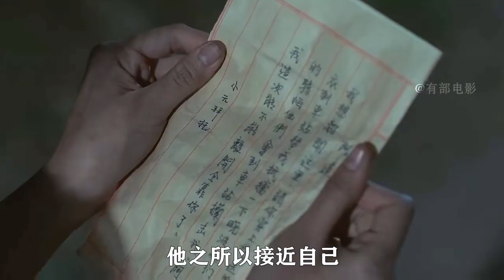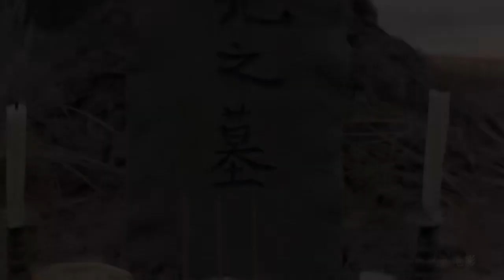揭秘國產驚悚佳作：孩童神秘失蹤背后的詭異事件！??0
No.3 | 夫妻關系該如何相處？柔弱妻子竟一狠心，將丈夫套在垃圾袋中！03